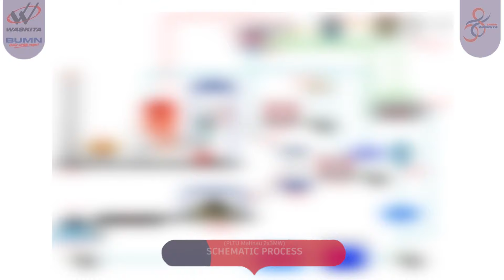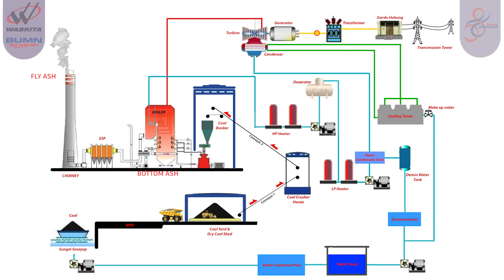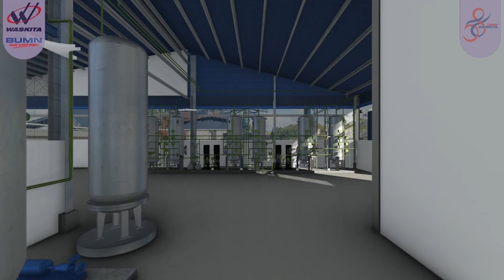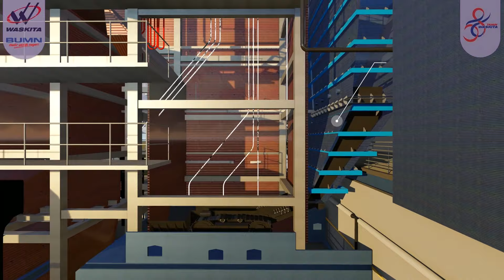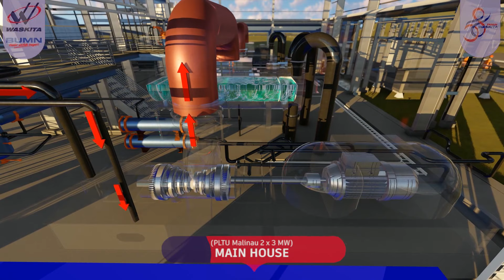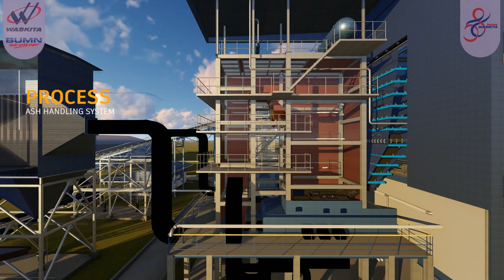BIM Project - PLTU Malinau 2x3 MW, Kalimantan Utara